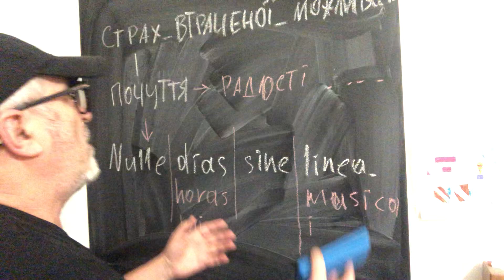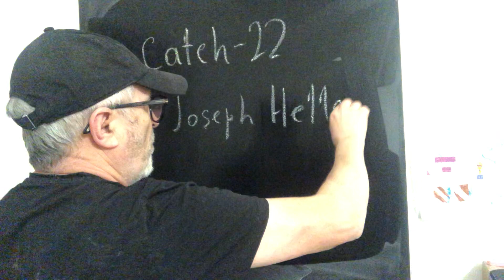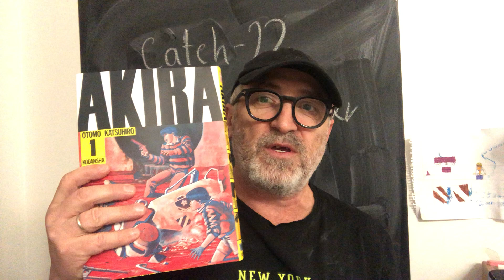KulturFrage 035: де мій Еліот?